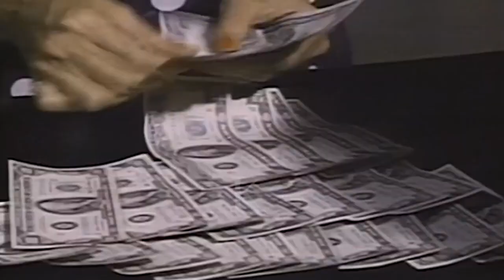Final Battle Between Crazzy Cat Monster & Kung Fu Master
Watch best kung fu scene from BreathingFire movie.